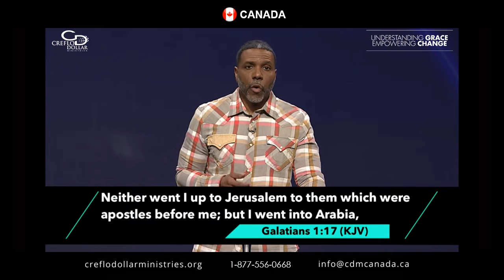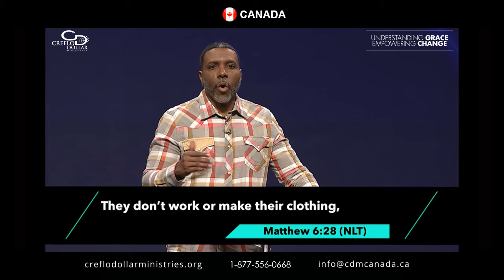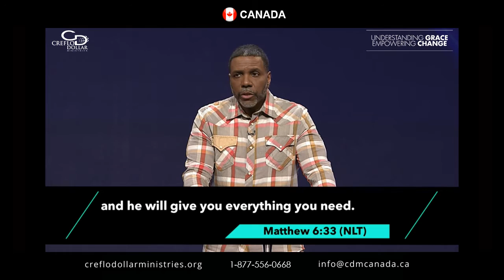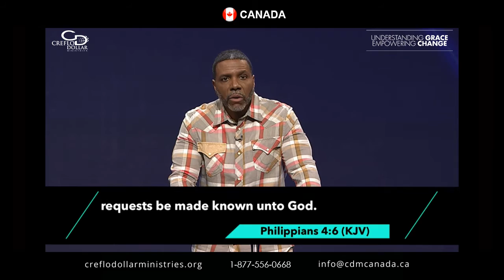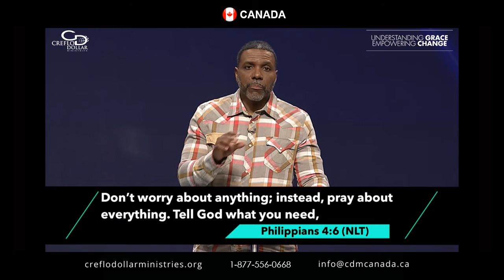The Supernatural Power of Thanksgiving (WCCI Bible Study - July 29, 2020)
The Supernatural Power of Thanksgiving - Creflo Dollar